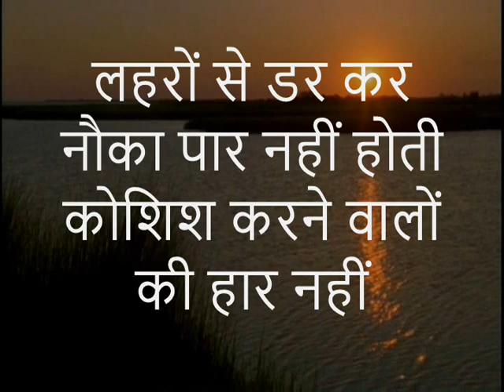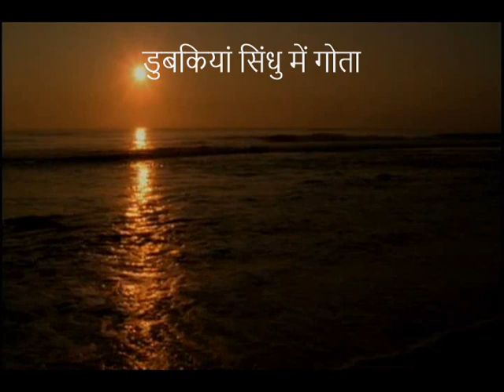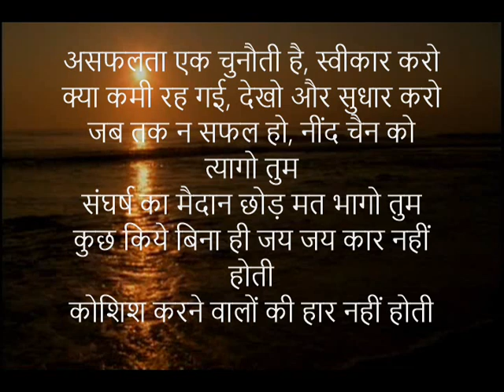हार नहीं होती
Your support is needed. The credit for the background video clip goes